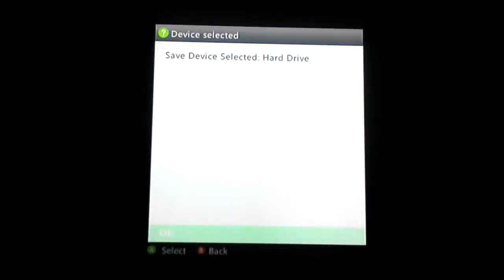call o duty AW part 2